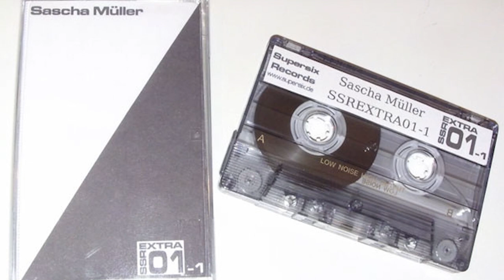Sascha Muller - Impressed